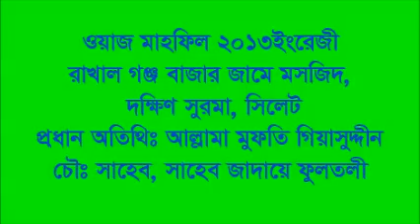2-Allam Mufti Giysuddin saheb Fultoli, Waz Rakhal gonj bazar jame Masjid 2013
Waz Rakhal Gonj Bazar Jame Masjid, Doxin Surma Sylhet 2013